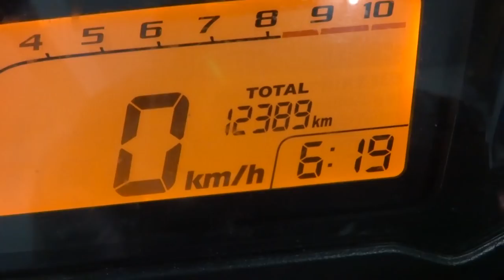MSX ลำพูน 15/8/57 085-8686711